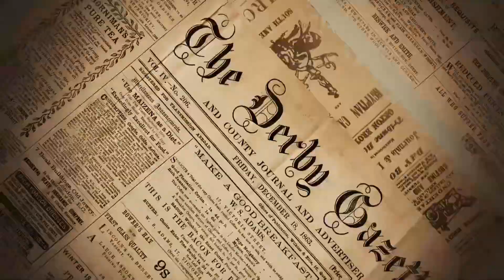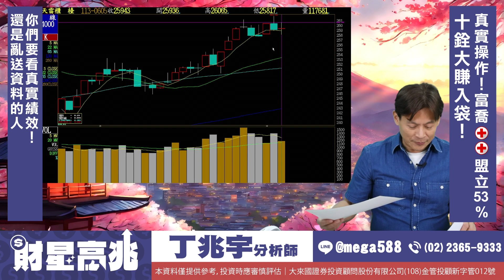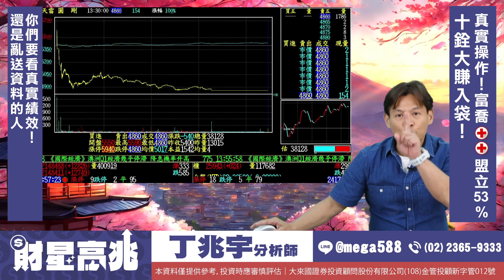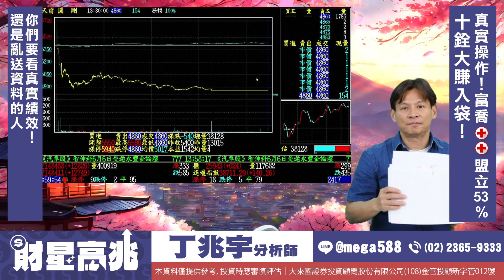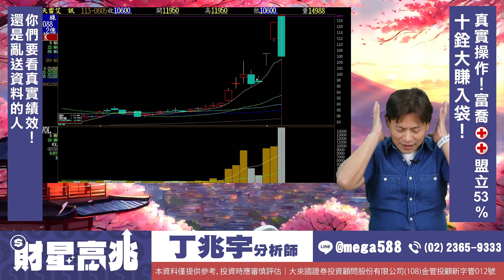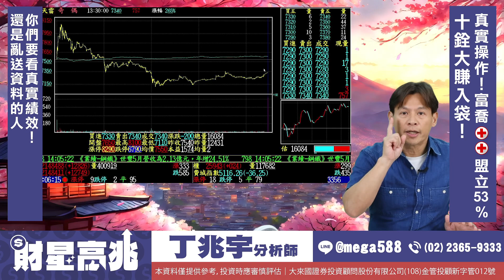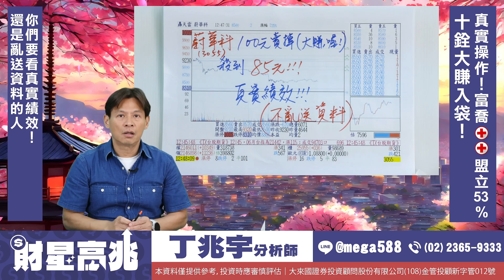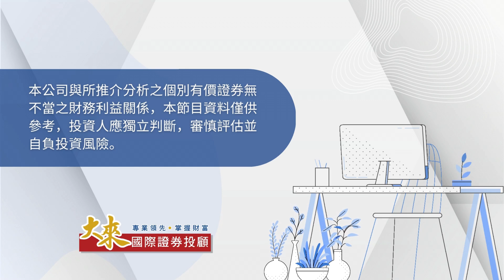1130605 財星高兆｜「圓剛」、「奇偶」大跌耶！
就獲利的道路上 宇您前行！祝大家天天都有漲停板！！！

官方Line@►@mega588